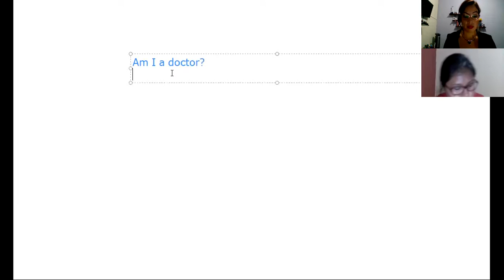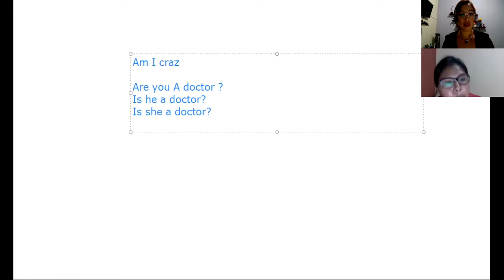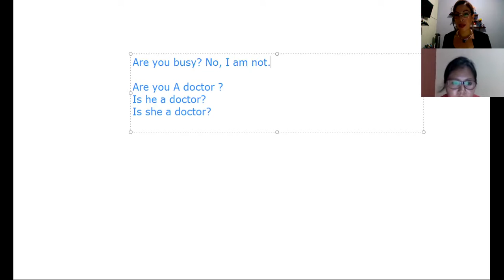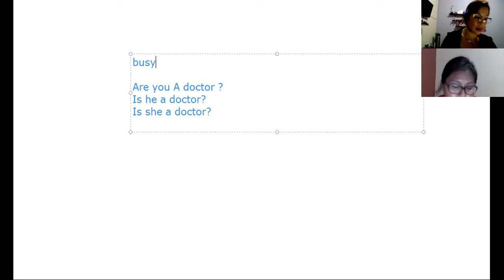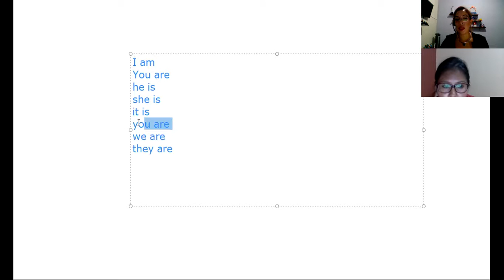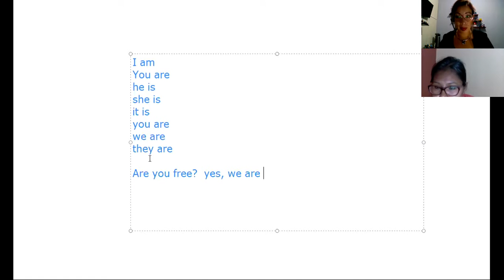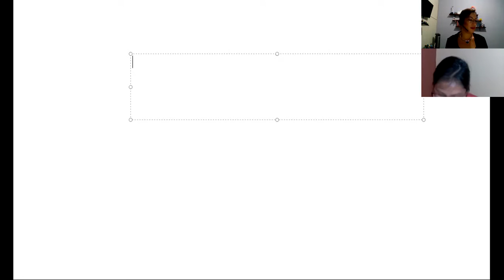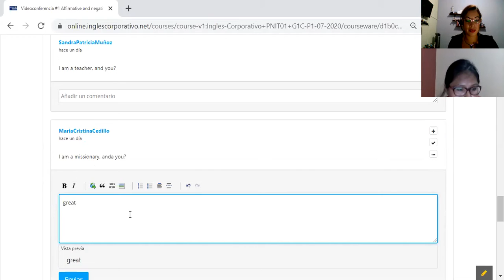Ingles Corporativo-Sesion de refuerzo 1 a 1 # 3